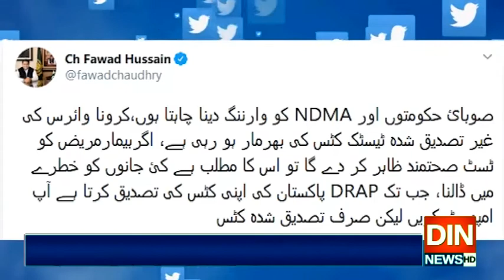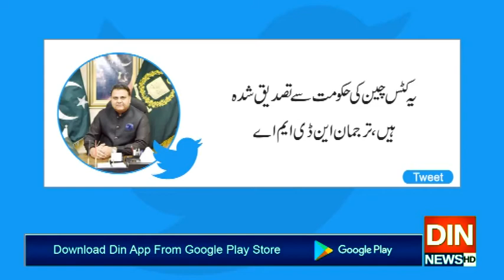کرونا کی غیر تصدیق شدہ ٹیسٹک کٹس کی بھرمار ہورہی ہے،فواد چوہدری